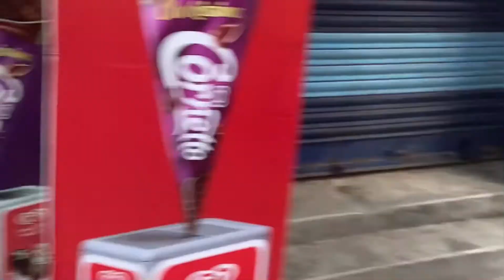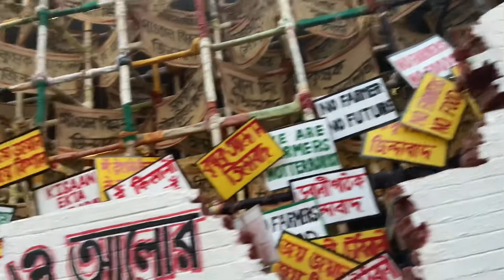| Durga Puja astami vlog |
⁣ Subho DURGA ASTOMI to everyone

Durga Ashtami celebrates the victory of Goddess Durga over the evil buffalo demon, Mahishasura. Legend has it that owing to a boon bestowed upon it by Lord Brahma, Mahisasura could only be defeated by a female warrior.

BOLO DURGA MAA KI JAI